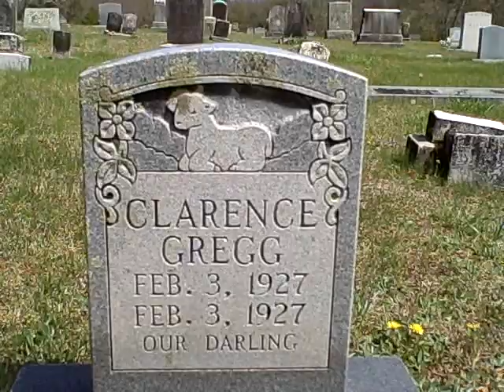Clay Creek Church and Graveyard BybeeTN 1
Just view of church and graveyard notice tomb at last baby was just 1 day old